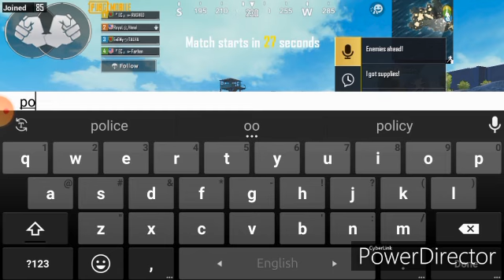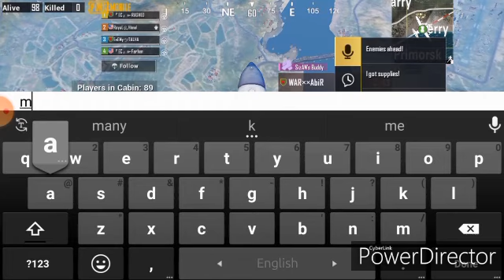ওরা আমাকে মেয়ে ভেবে যা করলো।😂lol😂আজ বুজতে পারলাম PUBG খেলার সময় কোনো মেয়ে পরলে ছেলেরা কি করে।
ওরা Confused আমি ছেলে নাকি মেয়ে, তাই ওদের সাথে মেয়েদের মতো করে একটু কথা বললাম আর ওরা যা করলো। পুরাই হাইসকর।